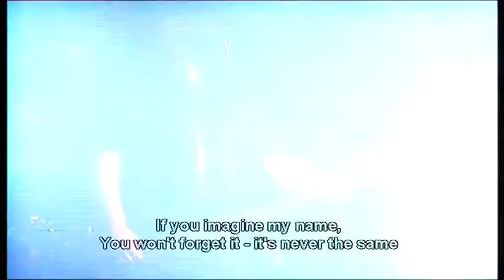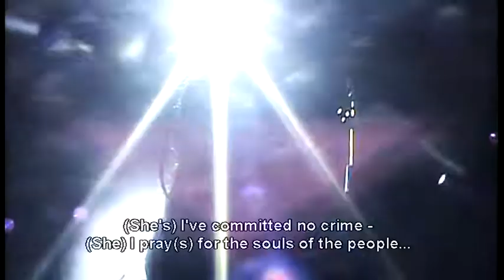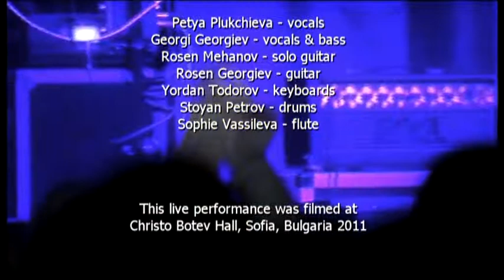The A.X.E. Project - Dark Tales: Live 2011 (FULL CONCERT)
I don't own nothing about this video.

Country: Bulgaria
Genre: Gothic Metal

Tracklist:
01. Celts 00:00
02. Dark Tales 03:37
03. Wasted 09:49
04. Mountain Queen 15:40
05. Ancient Earth Suite 21:56
06. Frozen Eyes 29:52
07. Pain 36:37
08. Outro 41:28

Line-up:
Petya Plukchieva - Vocals
Georgy Georgiev - Bass, Vocals
Rosen Mehanov - Guitars (lead)
Rosen Georgiev - Guitars (rhythm)
Stoyan Petrov - Drums
Sophie Vasileva - Flute
Jordan Todorov - Keyboards